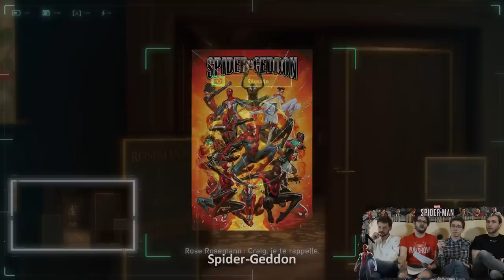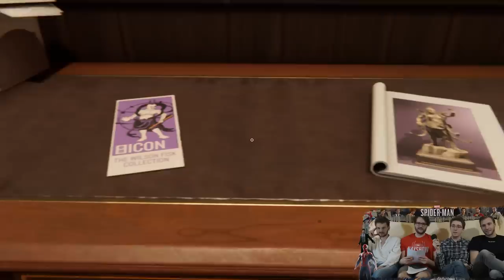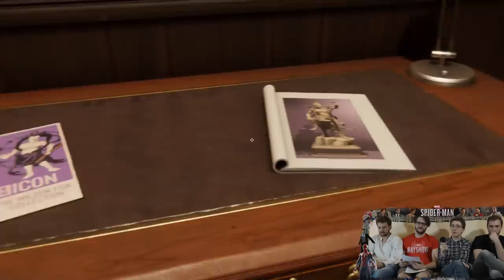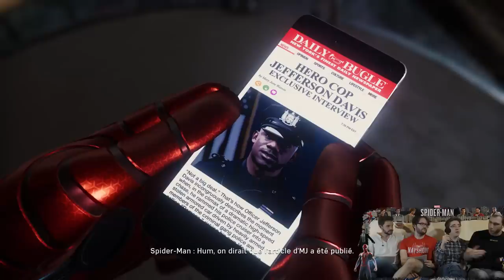Marvel's Spider-Man | Vidéo-Test PS4 (NAYSHOW)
C'est Spider-Man PS4 qui ouvre le bal de notre saison 9 ! Nous ne pouvions pas passer à côté du grand retour de Spidey et d'Insomniac sur le devant de la scène ! Qu'avons-nous pensé de cette exclusivité ? Réponse en détail dans ce test !

» Pour acheter Spider-Man sur PS4 en soutenant le NAYSHOW :
Edition normale
Edition limitée

» SOMMAIRE
00:00:00 | Introduction
00:08:10 | Nouveau jeu d'Insomniac & Nouveau jeu Spider-Man
00:20:36 | Scénario : Nouvel univers & Synopsis
00:43:05 | Scénario : Relation avec les personnages
00:59:35 | Scénario : L'aventure du super-héros
01:16:31 | Doublage, Chara-design & Costumes
01:34:07 | Gameplay : Balancement
01:51:09 | Gameplay : Combat
02:20:53 | Game Design : Missions principales
02:43:23 | Game Design : Missions Secondaires
03:05:33 | Direction Artistique et Technique
03:23:00 | Musique & Sound Design
03:35:04 | Conclusion